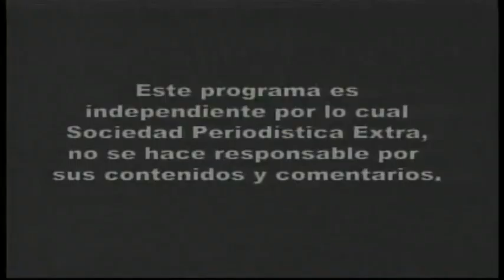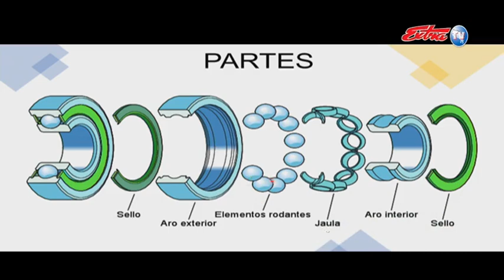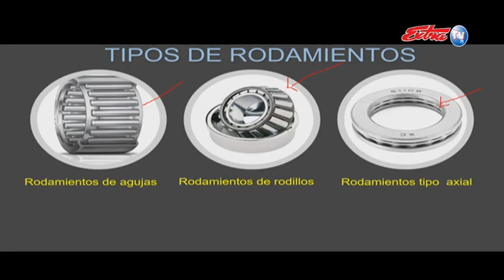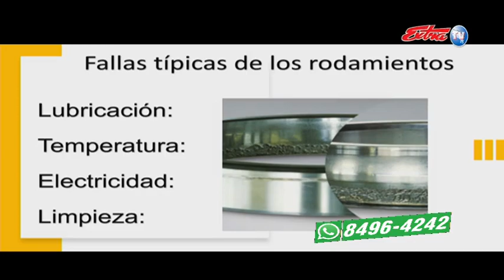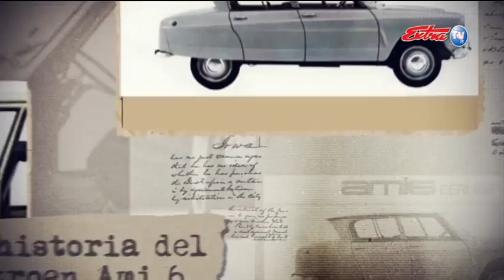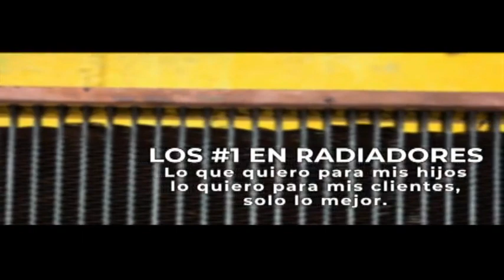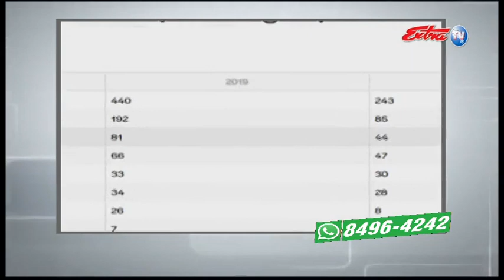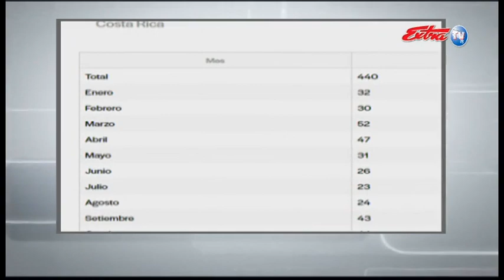ZONA MOTRIZ 11 ENERO 2021